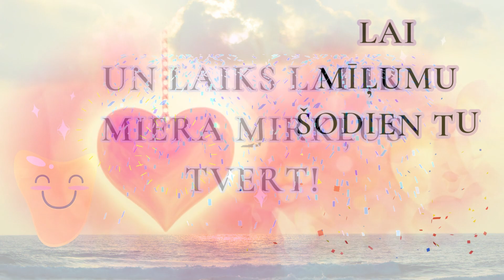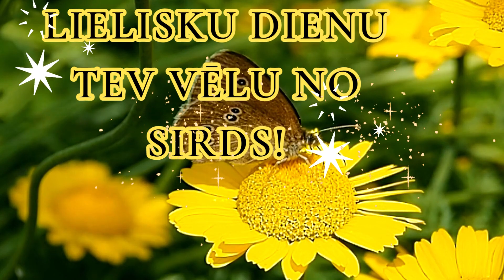Lielisku dienu!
Lai tev brīnišķiga diena, kas raisa prieku sirdī!
Izkrāso savus šodienas laimes mirkļus, lai tie koši mirdz!
Izbaudi šo dienu! Izbaudi mirkli!
Šī brīnišķīgā diena ir tieši priekš tevis!
Svini šo dienu, svini šo mirkli, jo skaista dāvana tev dota!

💜NODARBĪBAS💜

Mīlestības Ceļš

📲 Piesakies FB grupai:
Mīlestības Ceļš

Pasta adrese:
Inga Zentina
T0E 0A1
Canada

Video kopsadarbībā:
Inga Žentiņa
Marija Blomniece
Laila Savina